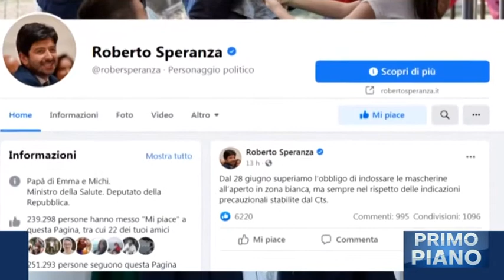Da oggi non più mascherine all'aperto